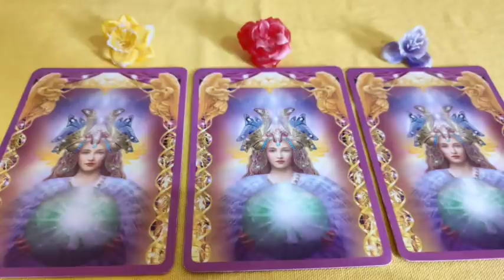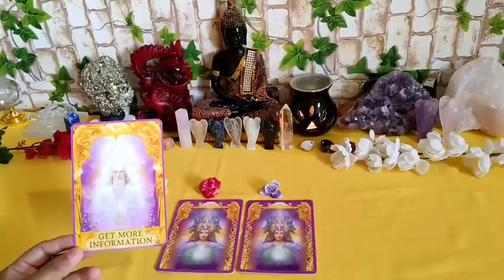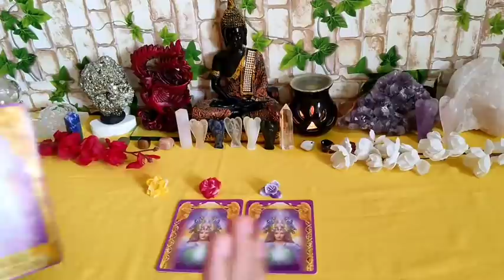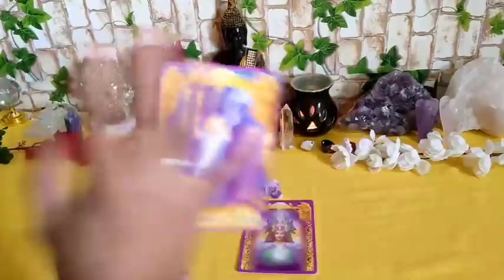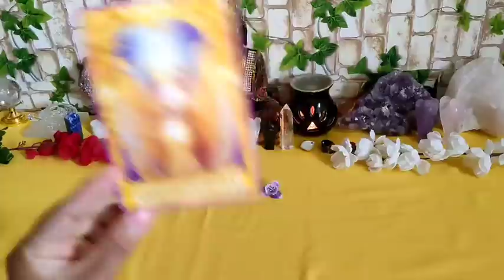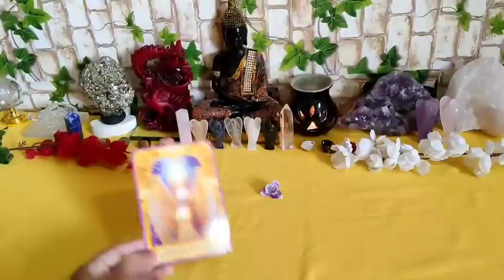😍Pick a Card😇ಏಂಜಲ್ ಮಾರ್ಗದರ್ಶನ Angel Guidance angel Answers for you in Kannada Timeless reading✨